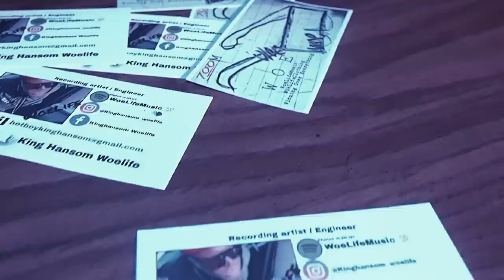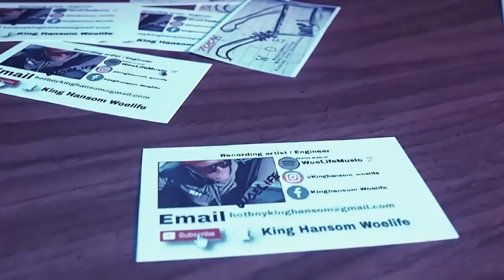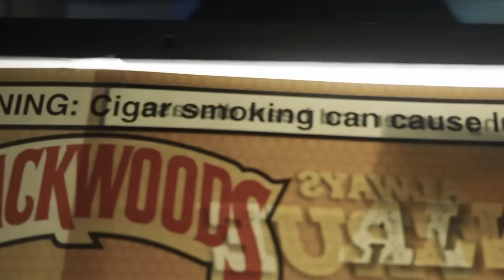King Hansom (Blessings) official music video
Thugging On Repeat
you don't have to die to get to heaven
you could be alive and see your blessings
if there's problems then we sliding on whoever